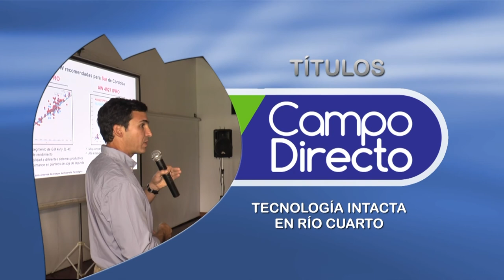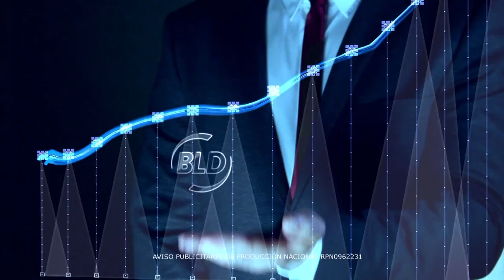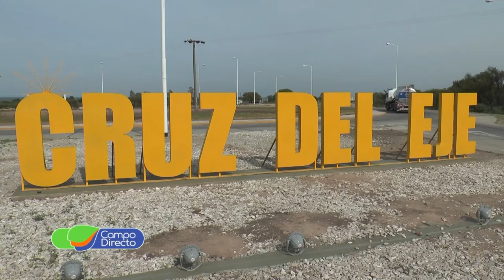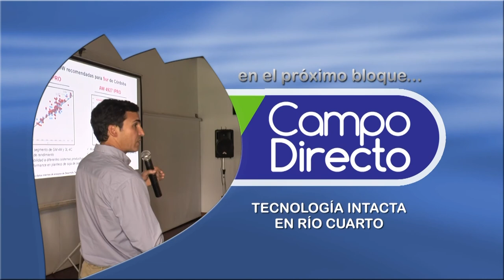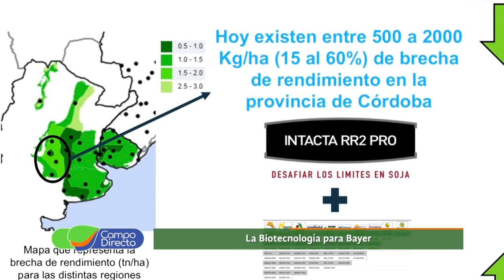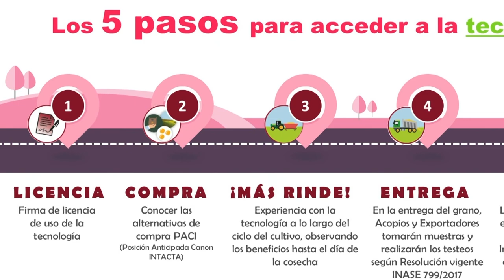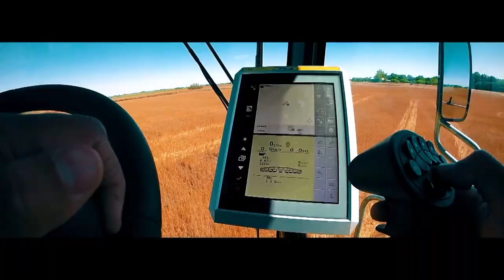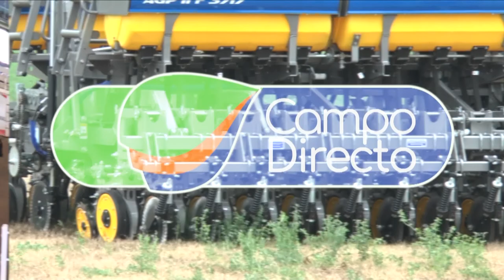Programa Campo Directo 192 fecha 10 de noviembre de 2018